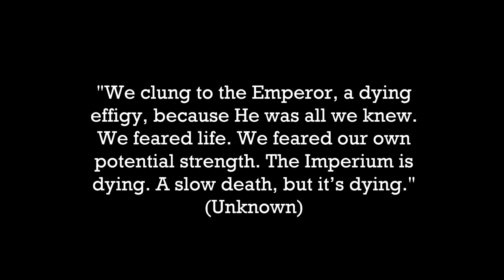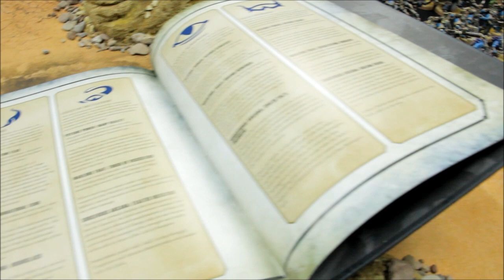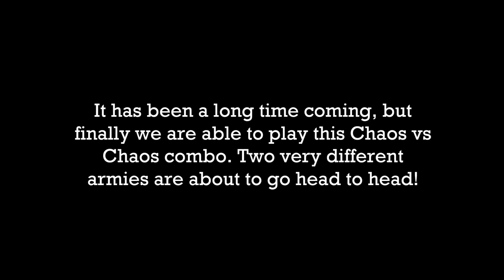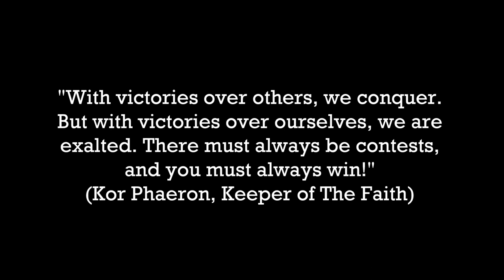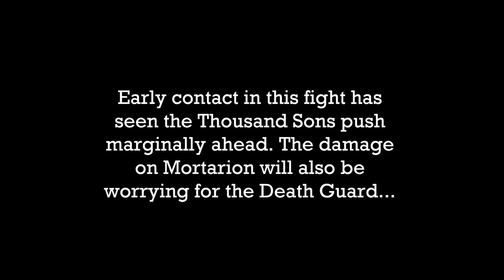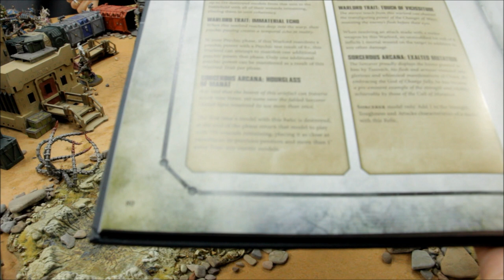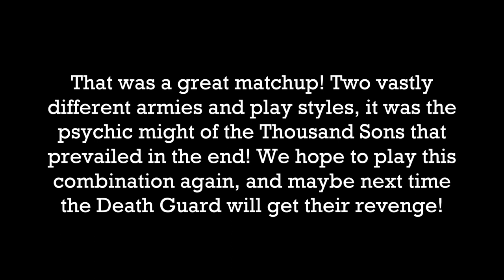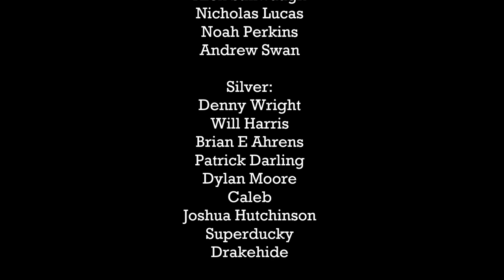Thousand Sons vs Death Guard Warhammer 40K Battle Report 2000pts 8th Edition S8:E8 THE CULT OF TIME!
Aaron Allen's Death Guard Chaos Space Marines go head to head with my Thousand Sons! Which Chaos Legion will emerge victorious? Watch and see in this deadly Season 8 League fight!

Want double the SS82 content? Then check out StrikingScorpion82PLUS for exclusive Battle Reports, In-Depth Painting Tutorials, and much more!

(Please use this link for the game...it really helps!)

40K armies featured on my channel:
Space Marines / Primaris Space Marines (Ultramarines, Imperial Fists, Red Scorpions), Blood Angels, Astra Militarum (Imperial Guard), Adeptus Mechanicus, Imperial Knights, T'au Empire, Eldar, Drukhari, Tyranids, Harlequins, Necrons, Orks, Thousand Sons, and others from guests appearing on the channel!